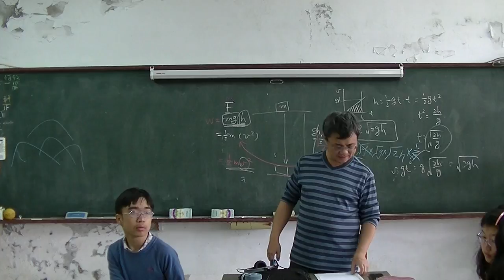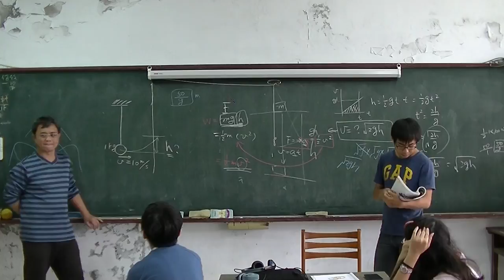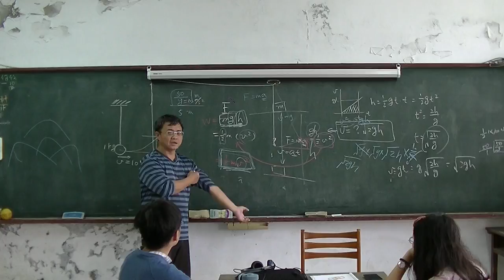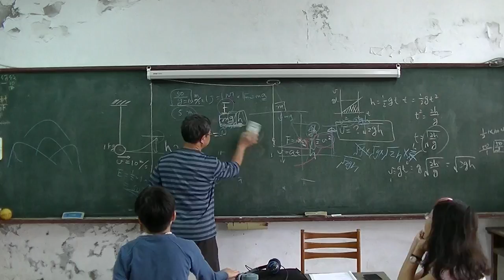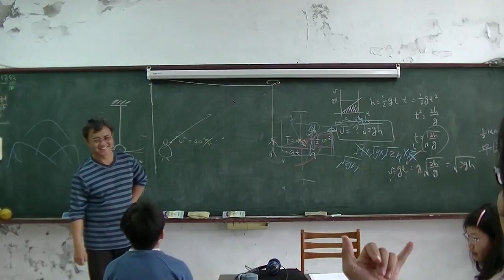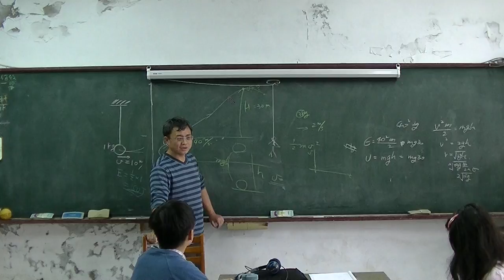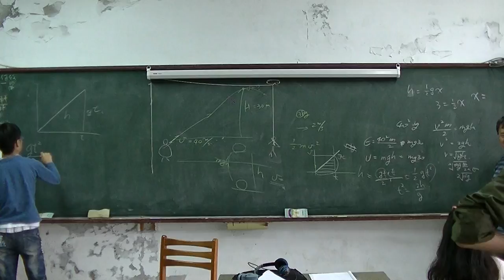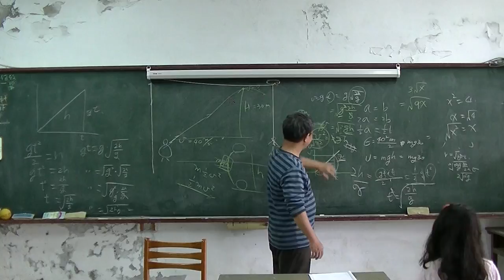國中物理 位能與動能的轉換 20151114